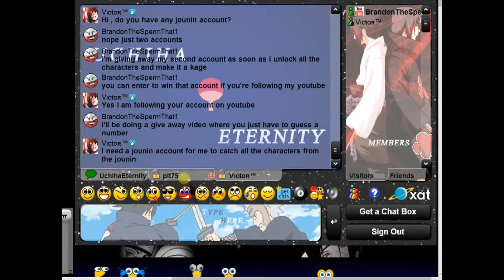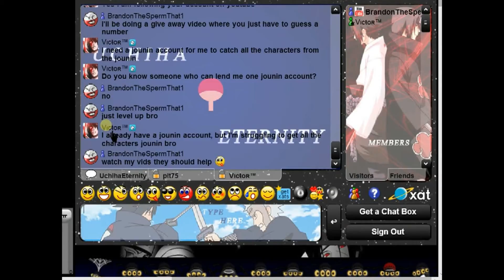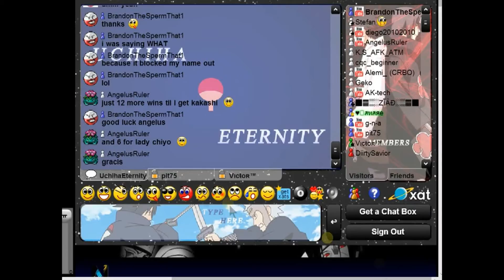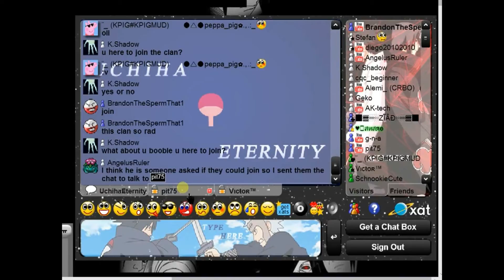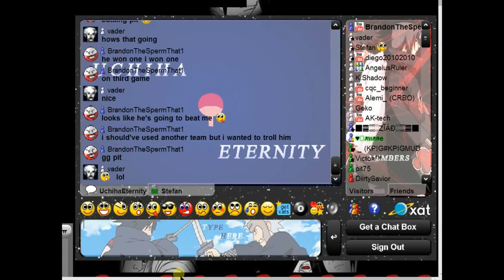Oozie67 VS Pit75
I'd like to thank Pit for the challenge, and I'd like to congratulate him on being the first to beat me 2 out of 3. ;

Teams used in this video -
Oozie67 -
Shimura Danzo, Uzumaki Kushina, Sarutobi Hiruzen, and Izumo & Kotetsu, Uzumaki Kushina, Haruno Sakura.

Pit75 -
Haruno Sakura, Uzumaki Kushina, Izumo & Kotetsu, Uchiha Itachi, Hatake Kakashi (S), and Hyuuga Neji.